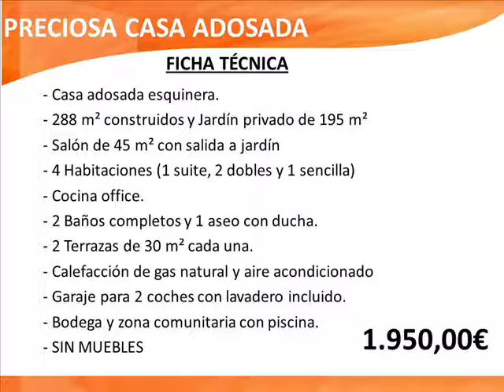Alquiler Casa adosada en Sitges - Casa Adosada Esquinera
Es una casa adosada esquinera. Tiene 4 habitacione... Para más información visita